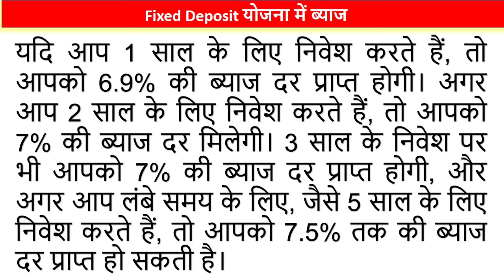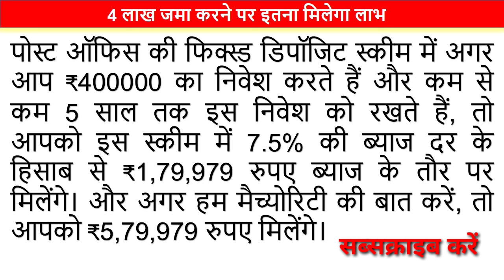Post Office Fixed Deposit: 4 लाख रूपये जमा करने पर मिलता है पोस्ट ऑफिस से इतना रिटर्न ?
Post Office Fixed Deposit: 4 लाख रूपये जमा करने पर मिलता है पोस्ट ऑफिस से इतना रिटर्न ? @SKEducation2020

Your Query -
post office
fd in post office
sk education